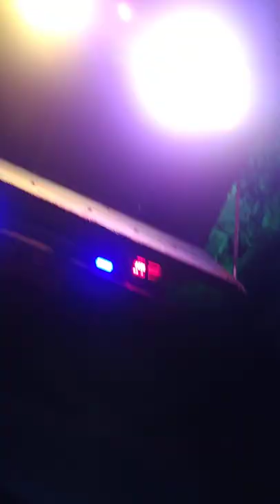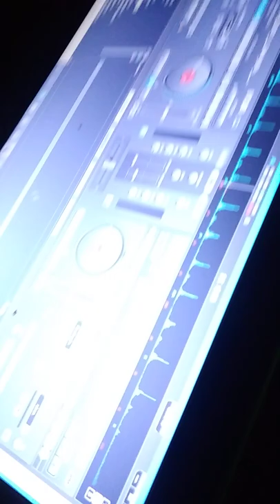Dj Joydeb Ashoknagar Dj Show